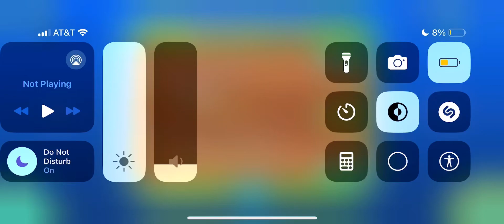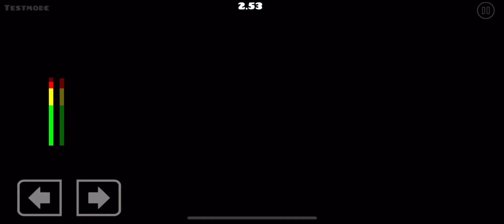Playing Doors in Geometry Dash 2.2 | GD 2.2